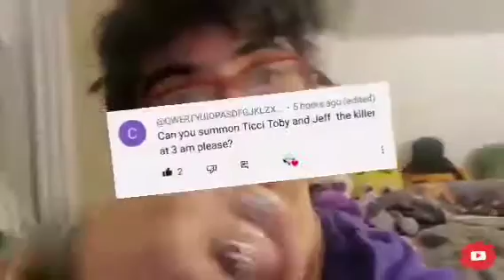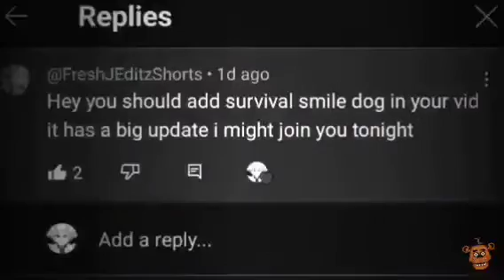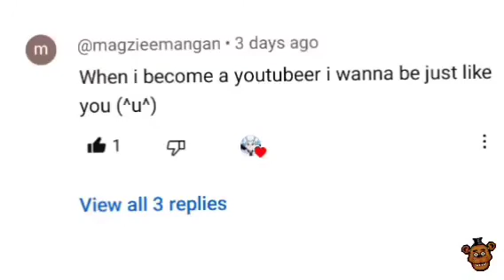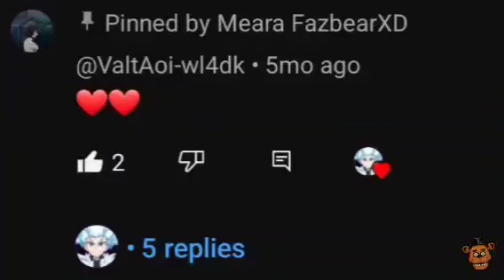Summoning Jeff_The_Killer and Ticci_Toby At 3am (OMG THIS WAS INSANE)🤯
Shout-Out's 4 All...

call. 📞
Set ur alarm for 5 or 10 minutes before 3am put cold water on ur face to help u wake up lock all Door's and window's turn off all light's go in ur bedroom close the door and lock it next sit on ur bed and give it a call 10x then 10x more in order to have them answer more then once they answer the phone well glitch and u might see there ghost next after they hang up. If u hear knocking Don't open the door you can't open the door no matter what you'll see his ghost appare turn of on the light's the challenge is complete.

OMG I can't believe that they picked then light's went out we heard and saw them then we see "Shadow_Freddy" appare and took them away then I turn on the light's we hear flashing_lights and vanishing sound's wow just wow.

ok guy's it's 4am we made it.

bye-bye...👋👋